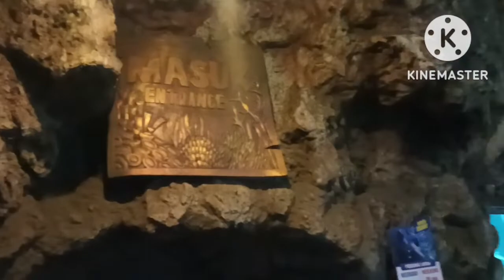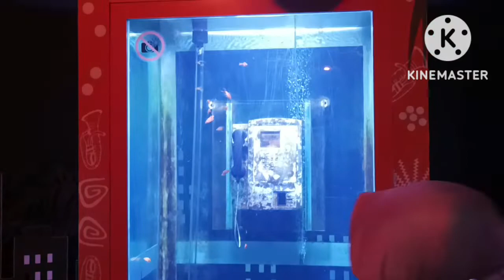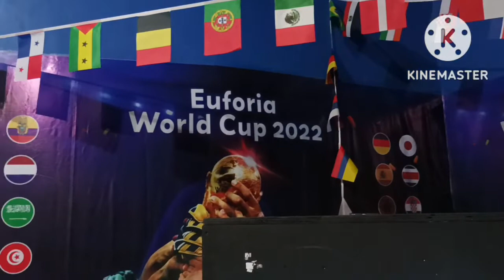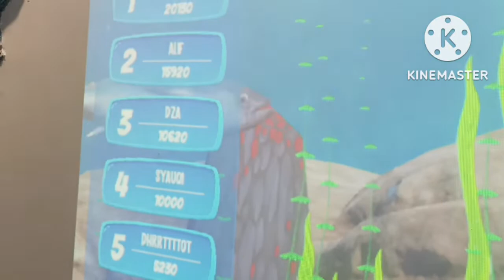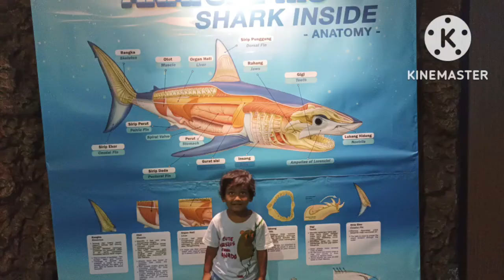Zi likes Sea World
Ziyan Adventure to the Sea World